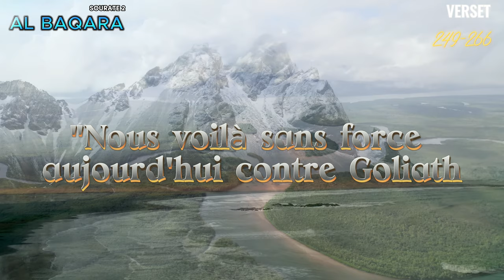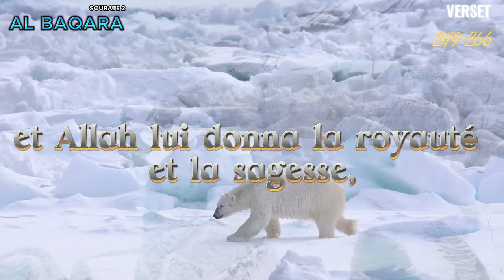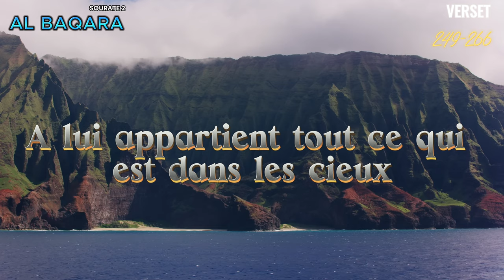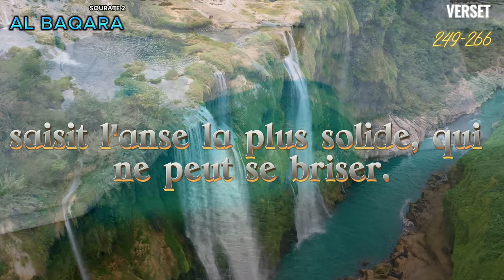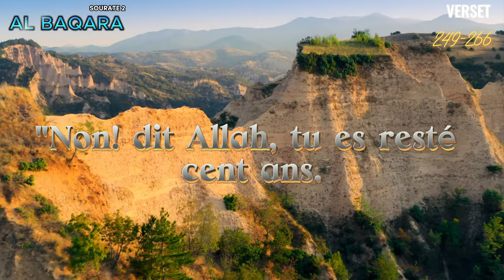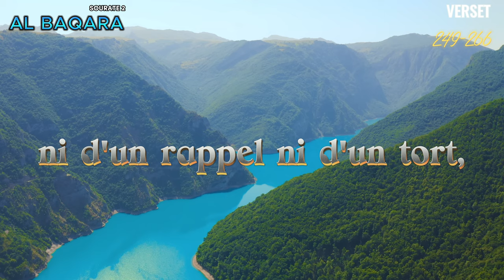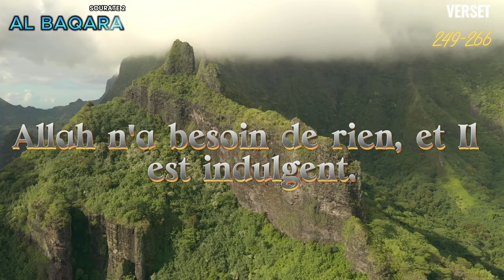Coran FR, Sourat 2, Al baqara 249-266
Lecture Coren en français.